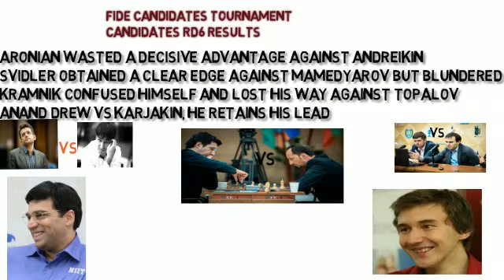Fide Candidates Round 6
Round six -- 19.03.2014, 15:00h (GMT+6)
Aronian Levon
½-½
 Andreikin Dmitry
Anand Viswanathan
½-½
 Karjakin Sergey
Mamedyarov Shakhriyar
1-0
 Svidler Peter
Topalov Veselin
1-0
 Kramnik Vladimir